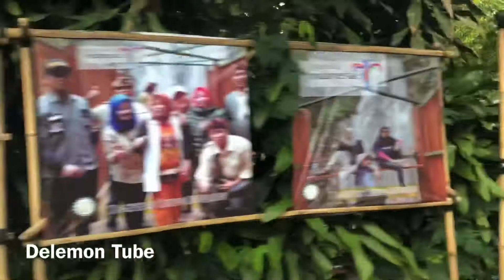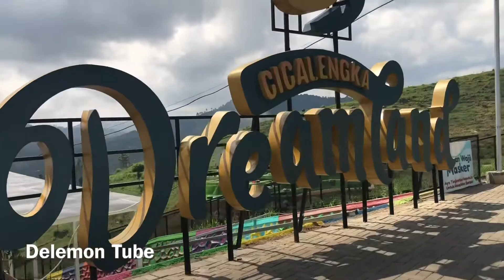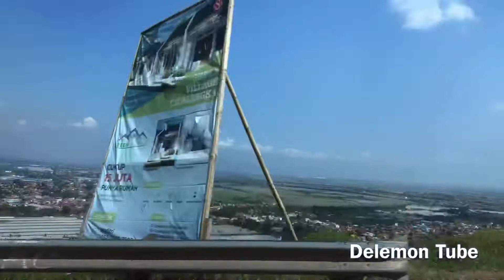Review CICALENGKA DREAMLAND Wisata Islami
Terletak di Desa Tanjungwangi, Kecamatan Cicalengka, Kabupaten Bandung, Jawa Barat, Cicalengka Dreamland bak harta karun yang tersembunyi. Dekat dengan Curug Cinulang, jalur ke tempat wisata ini sudah bagus.

Cicalengka Dreamland memiliki lahan seluas 47 hektar. Saat ini sudah sekitar 8 hektar yang dibangun sebagai tempat wisata. Nantinya bakal ada penginapan untuk pengunjung yang mau menginap.